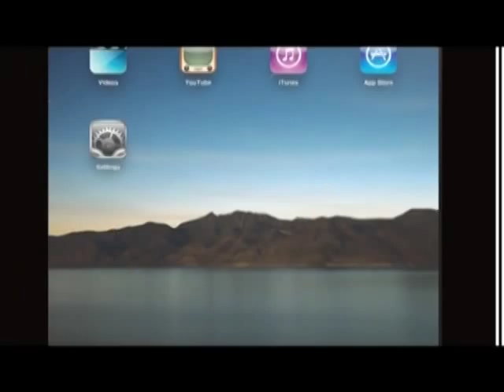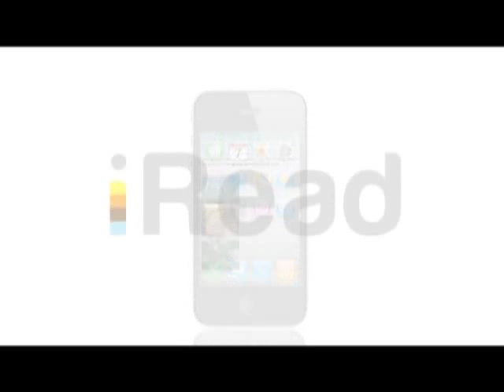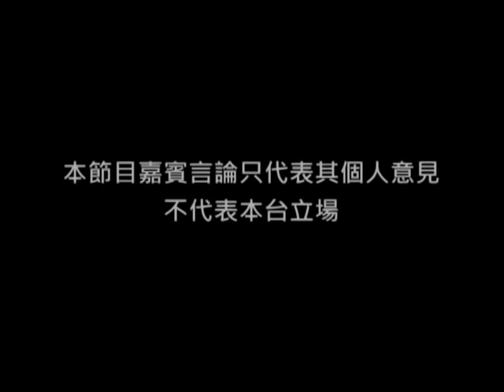《緣來中醫》第七集：中醫美容全面睇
主持：姚啟添 (註冊中醫師)、Tracy
嘉賓：周正峰 (註冊中醫師，美樂集團有限公司)

中醫美容具有悠久歷史，早上中醫古典著作中，如春秋時代的「黃帝內經」、東漢時期的「神農本草經」、明代李時珍「本草綱目」等均有記載。中醫美容是從整體觀念出發，以達到「治本」及長期的自然美為目的。中醫美容方式多種多樣，大致可分為中藥、食療、針灸、推拿按摩及氣功五大類；此外，還有心理、養生等方法。今集請來周正峰中醫師講解以上各種中醫美容方式外，周醫師亦會示範氣功用於中醫美容